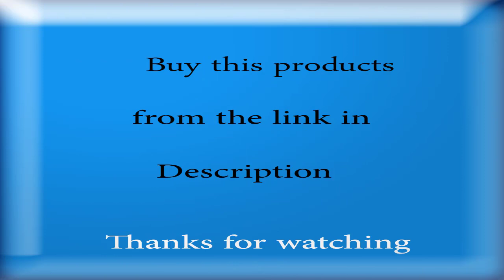AKOZLIN Over Sink Dish Rack （Sink Size ≤ 39‘’） Stainless Steel Drainer Rack (4.5 Star,100+Rating).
KOZLIN Over Sink Dish Rack （Sink Size ≤ 39‘’） Stainless Steel Drainer Rack Width Adjustable Kitchn.
Amazon Links--
Sink Dish Rack
Pot and Pan Racks
DecoBros Kitchen Counter
Cookware Pots and Pans Set
210 Piece Cake Decorating Supplies Kit
Pestle Made of Granite for the Kitchen
Cutting Board
Magic Bullet Blender
Dash Rapid Egg Cooker
Roll Up Dish Drying Rack
The Pampered Chef Mix N Chop
Clip On Silicone Colander
Coffee/Beverage Cooler
Kitchen Utensil Set - 50-Piece
Portable Dish Drainer
Large Red Bread Box

DASH Safe Slice
Mueller Ultra Heavy Duty Chopper/Cutter
Vegetable Slicer, Cutter

document scanner
Fullstar Vegetable Chopper

Neck Fan

Keurig K-Mini Coffee Maker
Multicooker Slow Cooker
Material: stainless steel, not easy to rust, high temperature resistance, durable. The height of the faucet should be ≤ 17 5 inch
Features: Width Adjustable 33.46＂-39.37＂, robust and durable, not easy to rust, not easy to fade, high load capacity, easy to clean, thick material, safe and healthy.
Function: A variety of kitchen items can be placed, saving space, easy to install. Foldable, detachable.
Design:Easy to assemble, and the U-shaped frame structure is very stable. The tool holder is mounted behind the shelf to save space. The chopping block is 6.5 cm wide and can hold two cutting boards. Lift the guardrail to prevent objects from falling.
Package Includes: 1 x three-in-one basket, 1 x knife holder, 1 x chopping cutting board holder, 1 x detergent holder, 1 x cup holder, 1 x cutlery holder, 5 x hooks, 1 x Installation Screws+Tools